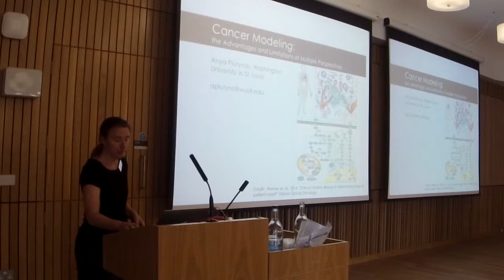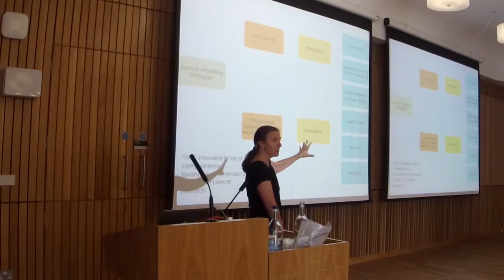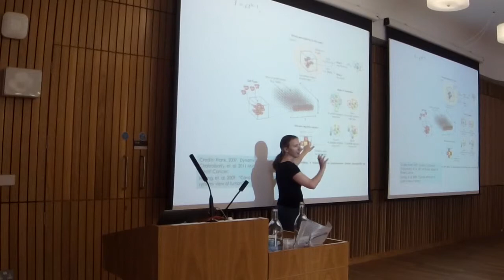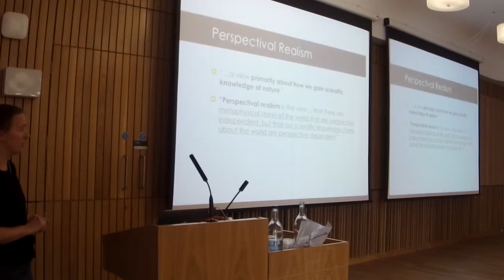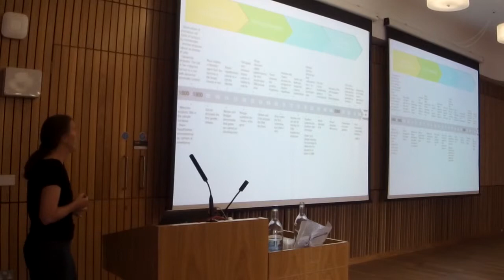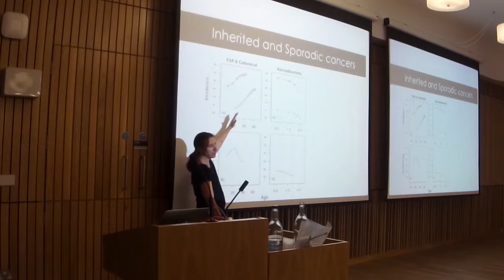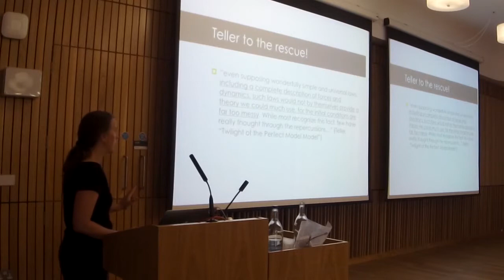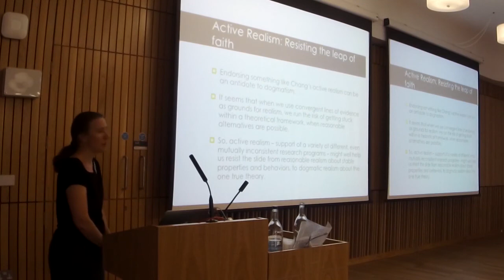Anya Plutynski - Cancer Modelling and the Advantages and Limitations of Multiple Perspectives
A talk from the event "Perspectival Modelling: Pluralism & Integration", held at the University of Edinburgh, 2-3 July 2016